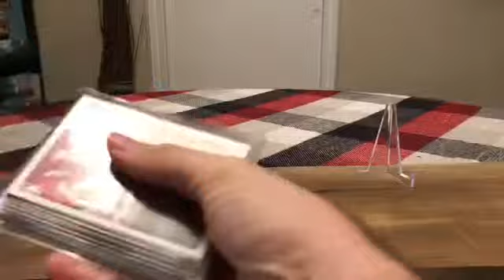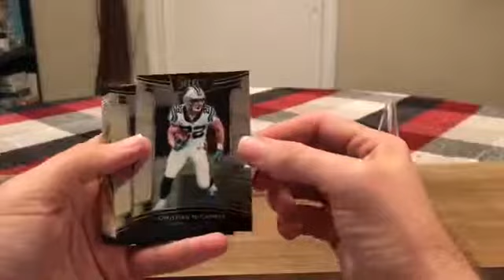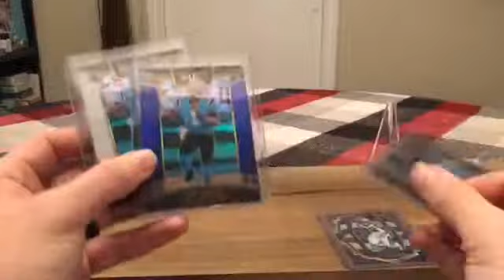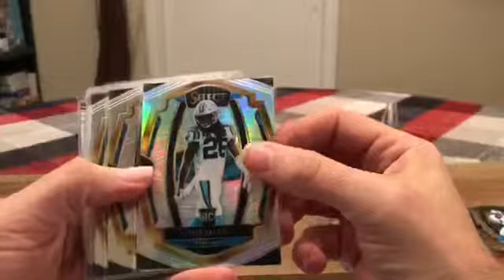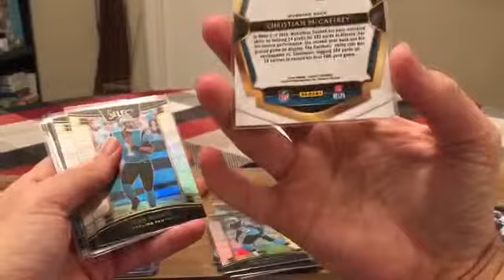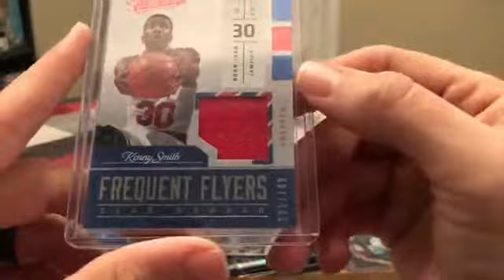Mail Time 3-10-2019, Shoutout NorCal Hobby Shop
Just a quick mail time from a group break with Ram over at NorCal Hobby shop.  First time doing Select as well.